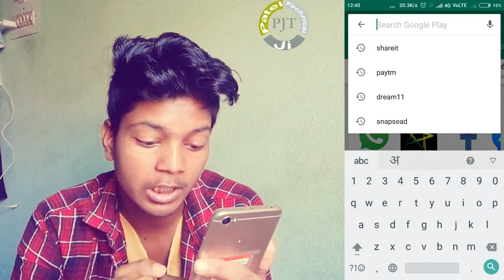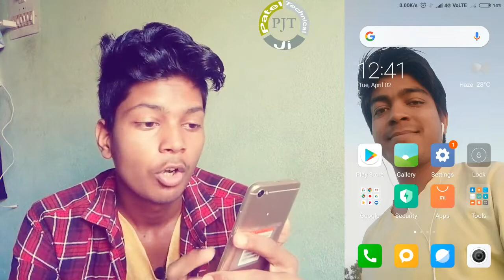Volume Up & Down Button Not Working | फोन में वॉल्यूम बटन ना काम करें तो क्या करें ! Solution Hindi